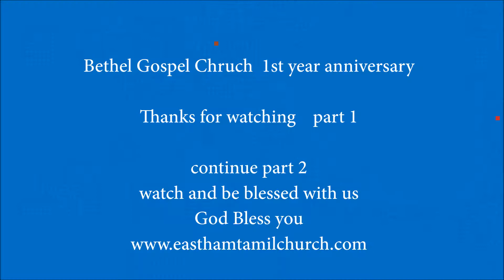Bethel Gospel Church,East Ham - 1st year Anniversary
Bethel Gospel Church formerly known as East Ham Tamil Church celebrated its First Anniversary on 6th May 2013 purely by the Grace of God. Please watch the worship in English and Tamil.